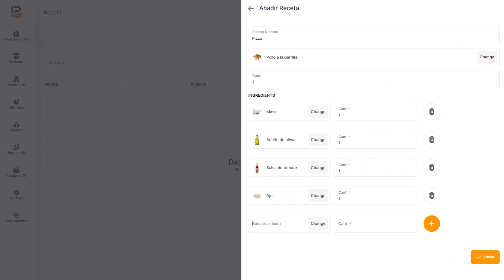Crear receta en LithosPOS - [Español]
Aprenda, cómo crear recetas en LithosPOS con este rápido vídeo demostrativo en inglés. Este video explica lo fácil que es crear y gestionar recetas en LithosPOS. El módulo de recetas en LithosPOS agiliza las operaciones del restaurante mediante el recuento de las cantidades de ingredientes para cada plato. Ayuda a calcular el coste aproximado de los artículos que se venden, ayudando en las estrategias de precios. Ver ahora.